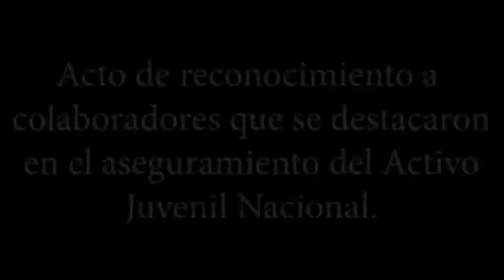Acto de reconocimiento a colaboradores que se destacaron en el aseguramiento del Activo Juvenil.